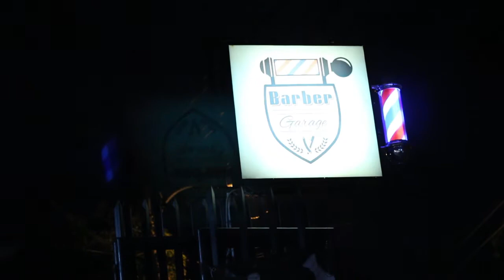Nongs Bareng SENTRIST di KEDAI PEDESTRIAN